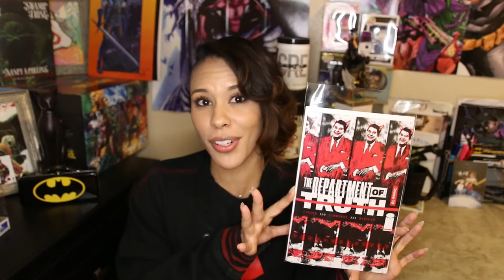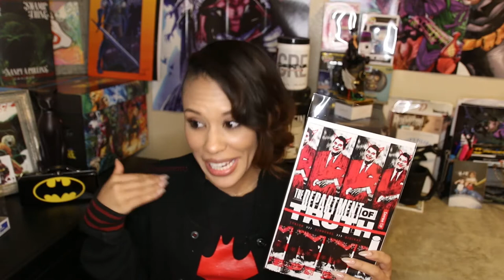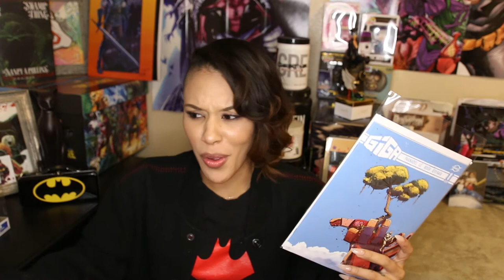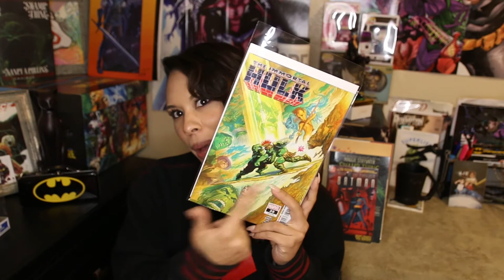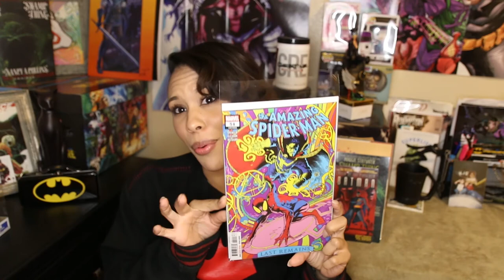So who is The Last Ronin? FandomVerse News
So who is the last Ronin?
Catch up with Samy on the latest comic book new!
and what comics are you looking forward to in the next couple weeks?